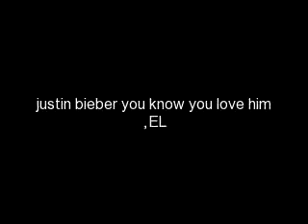listentoyourheartxoxo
thanks for making me a video your amazing so heres a funny